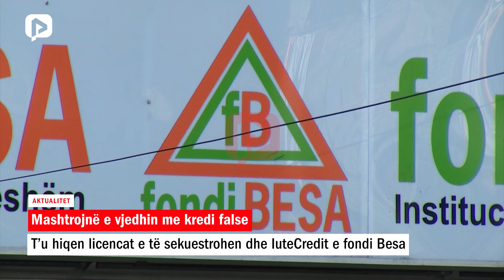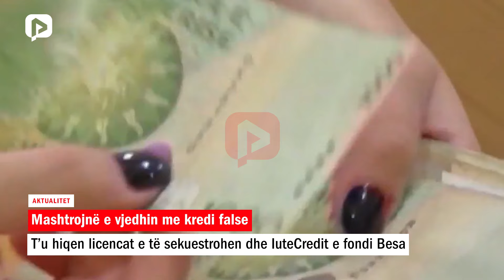Mashtrojnë me kredi/ T’u hiqen licencat e të sekuestrohen IuteCredit e fondi Besa